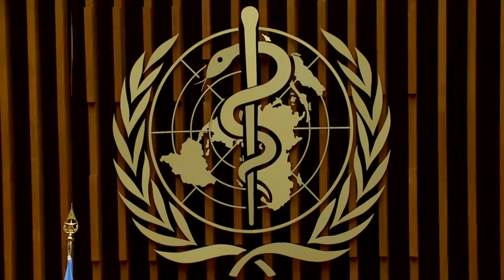Collective action and commitment to equity: COVID-19 Update - WHO Press Conference (26 April 2021)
WHO’s chief Dr Tedros Adhanom Ghebreyesus said, "the ACT Accelerator was conceived with two aims: the rapid development of vaccines, diagnostics and therapeutics; and equitable access to those tools. The first objective has been achieved,” however, “we have a long way to go on the second objective.”

Speaking reporters in Geneva today (23 Apr), Tedros said, "the ACT Accelerator needs 19 billion US dollars this year. That’s a drop in the ocean compared with the trillions of dollars governments are spending on supporting their economies, and the massive revenues that most vaccine makers are generating.”

He continued, “it’s not good enough to say that inequity is just the way the world is. It’s not okay that people just like you and me die when we have the tools that could save them. We cannot accept the same old story."

On COVID-19 in India, Tedros said the situation is “a devastating reminder of what this virus can do and why we must marshal every tool against it in a comprehensive and integrated approach: public health measures, vaccines, diagnostics and therapeutics.”

He continued, “this is a scenario that is playing out around the world, and will continue to play out unless we ensure equitable access to the tools needed to save lives. The solution is straightforward: we need countries and companies that control the resources that could save lives to share."

Peter Sands, Executive Director of Global Fund also spoke to reporters. He said, “the reality is the world would be in a better position if we hadactually succeeded in getting that 38 billion roughly 12 months ago. We would have more manufacturing capacity for vaccines, more countries would have received the tests they need to be able to run test and trace strategies and contain transmission. We would be further down the road to developing innovative therapeutics and we would have done a better job in protecting the frontline health workers who put their lives at risk every day in fighting the pandemic.”

Sands added, “so even before we think about what we need to do to achieve more, we should reflect on the fact that that 19 billion we need right now, we don't want to be in 12 months saying the same as I've just said, that we would be in a better position had we got that money."

WHO’s Chief Scientist Dr Soumya Swaminathan said, "one of the things that we've been discussing that we could do with increased funding that in retrospect didn't go as well as the vaccine's development is on the antivirals. And this is traditionally been a weak area.”

She explained, “if you look at the investment that went into vaccine development just in the first year, it's probably around 20 billion dollars or so globally from the public sector and the private sector. We didn't see that kind of investment in therapeutics. And early on, there was too much reliance on unproven remedies, you know, the clinical trials were just starting, the focus was on repurposed drugs, followed by monoclonal antibodies.”
Swaminathan continued, “and we still haven't got any antivirals though we're seeing some promising developments on antivirals. So, I think increased investments in the ACT-Accelerator, in the therapeutics pillar, would enable us to develop broad spectrum antivirals, which would help not only this pandemic, but also be safeguard against future pandemics. And it is possible."

Emma Hannay, Chief Access Officer & ACT-Accelerator Lead for FIND said, "we've seen an expanded scope and need for diagnostic testing deployed in areas like improving public health response, in responding to new variants, and in the future in responding to effective test and treat programs. We're also working to ensure that the ACT-Accelerator leaves a legacy.”

She continued, “we know that we will need diagnostics to rapidly respond and identify the next pandemic. And to be able to respond to the next pandemic will require innovation and how tests are developed and in how manufacturing is scaled rapidly to ensure we have the test needed for the global response."

Dr Seth Berkley, CEO of Gavi, the Vaccine Alliance said, "with the virus raging out of control in parts of the world and more and more new variants appearing, collective action and commitment to equity remains our only hope for the pandemic to end."